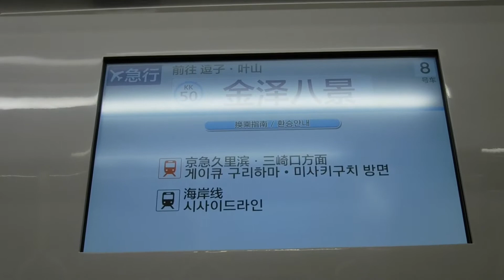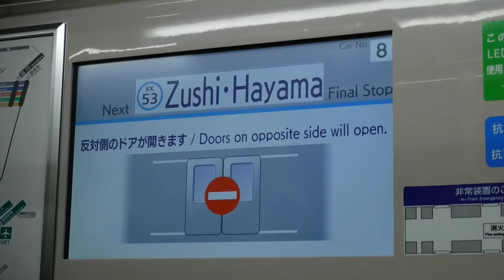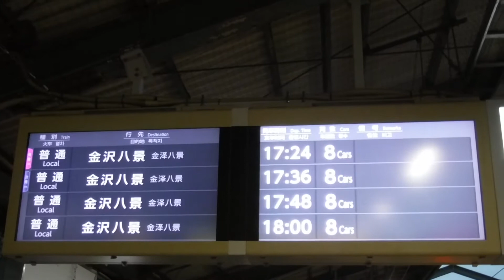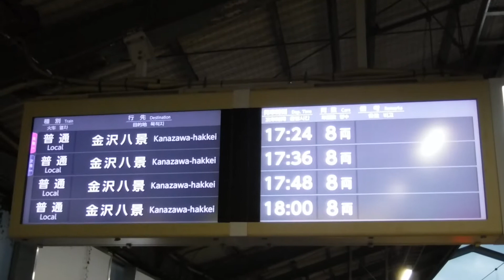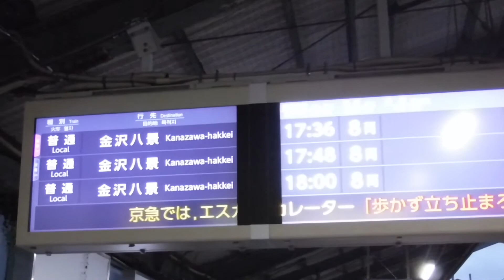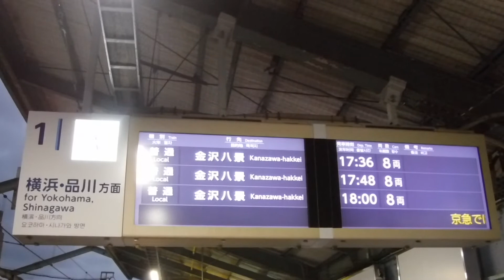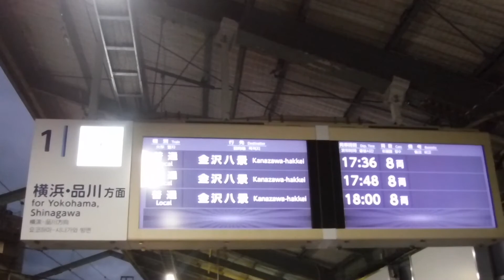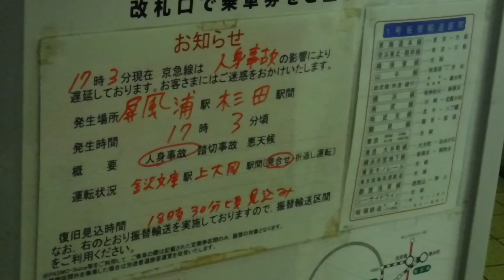京急線15Dエアポート急行逗子・葉山行き1000形421〜424+433〜436編成が屏風浦駅〜杉田駅間で17時03分頃に発生した人身事故により2分遅れで終点に到着！折り返し普通金沢八景行きに！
京急線金沢八景駅下り1・2番線ホームから撮影。…ホーム到着から人身事故なんて…帰宅出来なくなる撮影日の始まり😭(17時03分発に屏風浦駅〜杉田駅間で人身事故が発生。)

4本の動画を撮影順にiMovieで繋げた動画です。

※サムネイルの写真の撮影者も猫ぷに。(令和3年10月7日木曜日17時16分撮影。屏風浦駅〜杉田駅間で17時03分頃に発生した人身事故の影響で、通常運行最後となる京急線下り8(4+4)両編成15Dエアポート急行逗子・葉山行き1000形421〜424+433〜436編成8号車1436両の車内から撮影。)

令和3年10月7日木曜日17時08分、17時09分、17時16分、17時36分撮影。

金沢八景駅

京急線下り8(4+4)両編成15Dエアポート急行逗子・葉山行き1000形421〜424+433〜436編成(屏風浦駅〜杉田駅間で発生した人身事故の影響でエアポート急行逗子・葉山行きとしての運行される最後の列車。この列車以降は、金沢八景駅〜逗子・葉山駅間で折り返し運転。金沢文庫駅を発車して警笛を鳴らしながら金沢八景駅下り2番線ホームに到着。)

京急線下り6両編成53普通浦賀行き1000形667〜672編成(金沢八景駅下り1番線ホームに停車中。)

金沢八景駅〜六浦駅間を走行中の、京急線下り8(4+4)両編成15Dエアポート急行逗子・葉山行き1000形421〜424+433〜436編成8号車1436両ドア上の表示と屏風浦駅〜杉田駅間の人身事故の表示。

神武寺駅〜逗子・葉山駅間を走行中の、京急線下り8(4+4)両編成15Dエアポート急行逗子・葉山行き1000形421〜424+433〜436編成8号車1436両車内のドア上の表示と車掌さんの車内アナウンス。

2分遅れで終点の逗子・葉山駅1番線ホームに到着。

終点の逗子・葉山駅1番線ホームに到着。

普通金沢八景行きに変更。

屏風浦駅〜杉田駅間の人身事故の影響により、金沢八景駅〜逗子・葉山駅間折り返し運転。

この列車から折り返し運転。

逗子・葉山駅1番線側の普通金沢八景の行先案内表示を撮影。

京急線上り8(4+4)両編成15D普通金沢八景行き1000形4360433+424〜421編成(逗子・葉山駅1番線ホームから神武寺駅へと発車！)

京急線下り8両編成13D普通逗子・葉山行き1000形201〜208編成(神武寺駅を発車して終点の逗子・葉山駅1番線ホームに到着。行先表示を普通金沢八景行きに変更。)

京急線上り8両編成13D普通金沢八景行き1000形208〜201編成(逗子・葉山駅1番線ホームに停車中。)

京急線逗子・葉山駅北口改札の外側から撮影。

屏風浦駅〜杉田駅間で17時03分頃に発生した人身事故により、金沢八景駅〜逗子・葉山駅間で折り返し運転。

12分間隔で運転。

運転状況 金沢文庫駅 上大岡駅間 見合わ
復旧見込み時間 18時30分頃の見込み